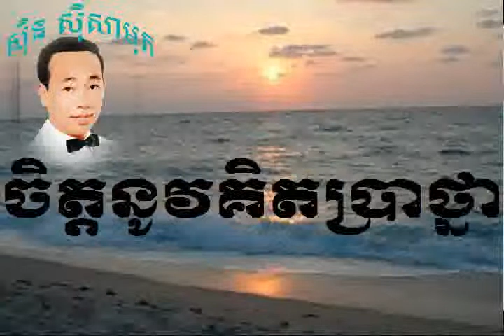Sin Sisamuth | Chet Nov Ket Prathna - ចិត្តនូវគិតប្រាថ្នា| Khmer Oldies song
Sin Sisauth song
Sin Sisamuth song karaoka
Sin Sisamuth karaoka
Sin Sisamuth old song
 Chet Nov Ket Prathna - ចិត្តនូវគិតប្រាថ្នា
Sin Sismuth and ros sereysothea
Sin Sismut & ros sereysothea
Khmer old sin sisamuth
Khmer old song sin sisamuth and ros sereysothea
Khemr old collection
Sin Sisamuth